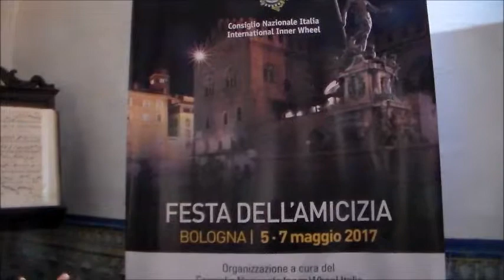Inner Wheel : intervista alla Presidente Alessandra Colcelli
Tre giorni di festa dell'amicizia a Bologna di Inner Wheel con partners prestigiosi , Comune di Bologna, Rai, Giardini & terrazzi , itinerari per conoscere la via Emilia, l'entroterra, la strada dei motori e dei sapori, le  terme